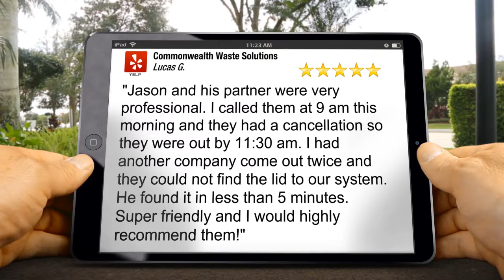Septic Tank Service Beaverdam VA - 5 Star - Commonwealth Waste Solutions Reviews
Excellent Review from Lucas G:

"Jason and his partner were very professional. I called them at 9 am this morning and they had a cancellation so they were out by 11:30 am. I had another company come out twice and they could not find the lid to our system. He found it in less than 5 minutes.  Super friendly and I would highly recommend them!"

Commonwealth Waste Solutions
9540 Chamberlayne Rd #2421
Mechanicsville, VA 23116